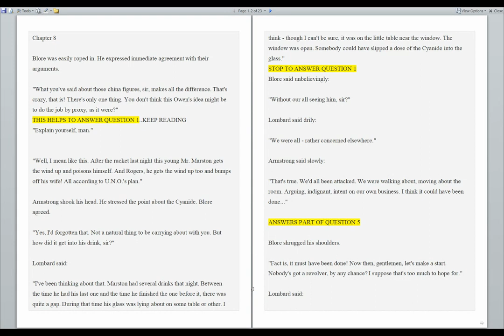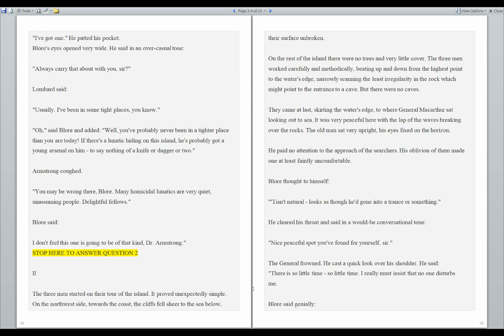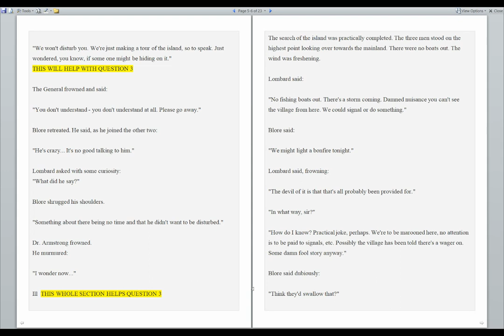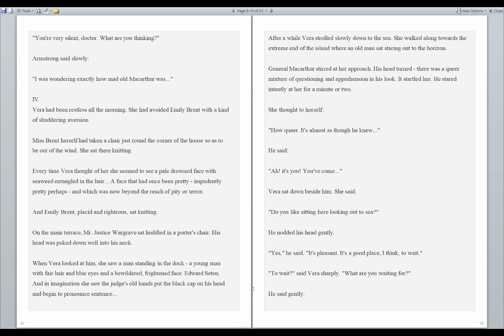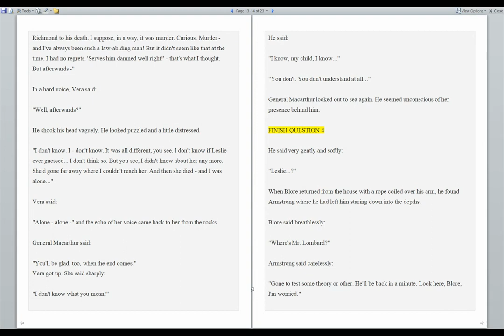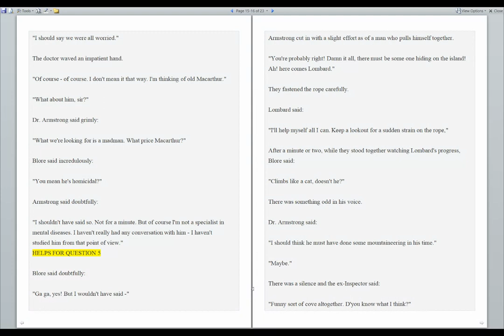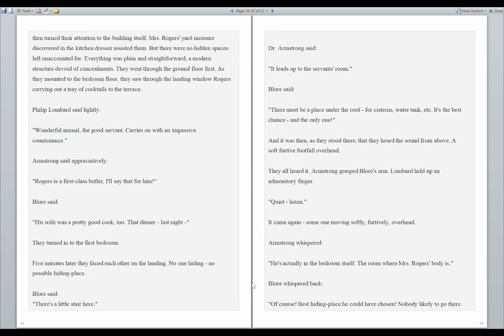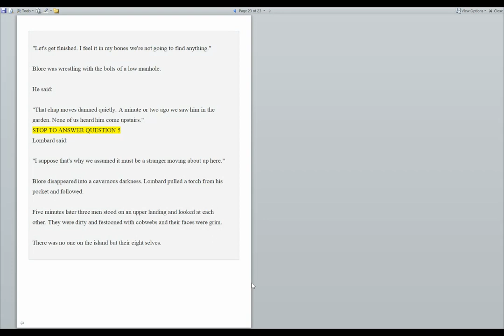Chapter 8 And Then There Were None